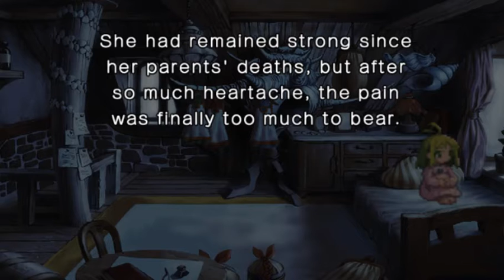Phantom Brave PC - Part 9 [Windmill Promontory - S. Wind's Howl]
Last Battle at Windmill Promontory Area